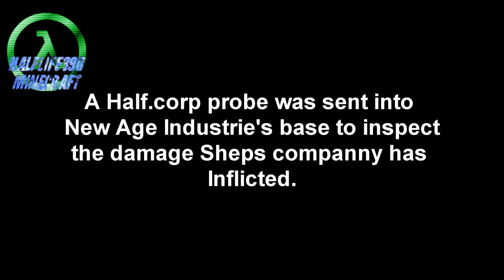Solistream : Solicraft Tekkit Lite Server Lets Play 11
Hello Youtube : Today the war is on. Half.corp is in the crossfire. A probe is sent to inspect the damage. What will happen next. Find out next week!

● Planet Minecraft Page - (Under Construction)

♪ Outro music free from - BMS